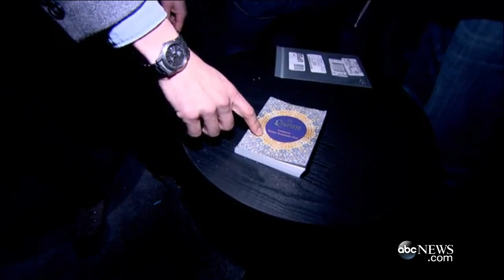Inside the San Bernardino Shooting Suspects' Apartment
The owner of the building  granted ABC News and other media permission to go inside San Bernardino shooting suspects Syed Farook and Tashfeen Malik's apartment.